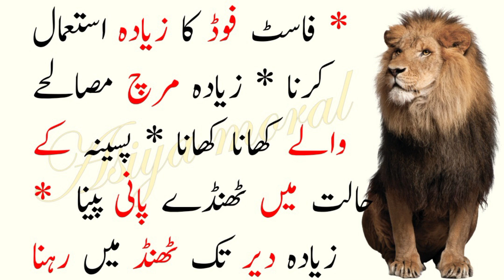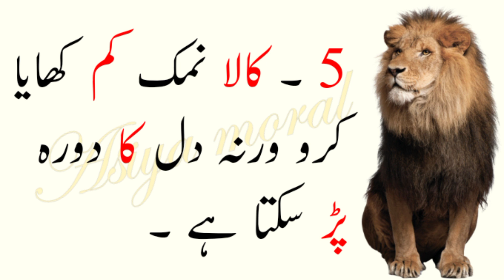Dimagh Ko Kamzoor Aur kharab karnay ki 14 Adatay | mostly popular Quotes in Urdu | secret Word 👍👍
ایڈیٹر: آسییہ پٹھان۔
جاری کردہ تاریخ = 23 / February 2023
انتخاب: ارسلان خان ：
لیبل: آسیہ مورال سٹوری
پیداوار: آسیہ مورال سٹوری

نوٹ: تمام کاپی رائٹ آسیہ مورال سٹوری اسٹوڈیو کے ذریعہ محفوظ ہیں، لہذا ڈان، ٹی دوبارہ اپ لوڈ نہ کریں۔ اگر کوئی ہمارے مواد کو استعمال کرنے کی کوشش کرتا ہے تو وہ ہڑتال کا سامنا کرے گا.
ہم آپ کے لئے (آسیہ مورال سٹوری) کو بہتر اور دل لگی کرنے پر مسلسل محنت کر رہے ہیں۔ ہمیں جانے کے لئے آپ کی مسلسل مدد کی ضرورت ہے. براہ کرم کسی بھی سوالات/تجاویز/مسائل کے لئے باکس پر تبصرہ کرنے کے لئے آزاد محسوس کریں یا اگر آپ صرف ہیلو کہنا چاہتے ہیں. ہم آپ سے سننا پسند کریں گے. اگر آپ نے ویڈیو کا لطف اٹھایا ہے، تو YouTube پر سبسکرائب کریں اور اپنے دوستوں کے درمیان اشتراک نہ کریں.

اعلان کریں کہ تمام سلائڈ شو مجھ سے تعلق رکھتے ہیں. تصاویر تمام Google تصویر کی تلاش سے لے لیتے ہیں اور اعلی درجے کی تصویر تلاش کے اختیارات کا استعمال کرتے ہوئے ہیں. تمام تصاویر تعلیم کے مقاصد کے لئے اس ویڈیو بنانے کے دوران کافی استعمال کیا گیا تھا. ہم اس کے علاوہ جذباتی طور پر کسی کو متاثر کرنے کا مطلب نہیں ہے. اس خوبصورت اور متعلقہ تصاویر فراہم کرنے کیلئے  اور یوٹوب کا شکریہGoogle کا شکریہ.
میں نہ ہی شاعر مصنف نہیں ہوں، میں صرف محدیث ہوں. میں صرف اپنے انداز میں اپنے الفاظ میں جادو الفاظ پیش کرتا ہوں.

نوٹ: کاپی رائٹ ایکٹ 1976 کے سیکشن 107 کے تحت کاپی رائٹ ڈس کلیمر، تنصیب، تبصرہ، خبروں کی رپورٹنگ، تدریس، اسکالرشپ، اور تحقیق کے مقاصد کے لئے "منصفانہ استعمال" کے لئے الاؤنس بنایا جاتا ہے. منصفانہ استعمال کاپی رائٹ کی ترتیب کی طرف سے اجازت دی گئی ہے جو دوسری صورت میں خلاف ورزی کی جا سکتی ہے. غیر منافع بخش، تعلیمی یا ذاتی استعمال کی تجاویز مناسب استعمال کے حق میں توازن.
,yy